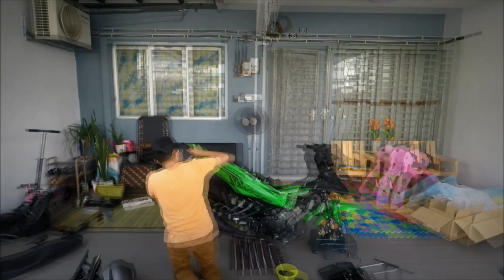Yamaha Y15zr Ke Exciter150 Green Mamba 🐍 Coverset Raya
kali ini aku tukar coverset exciter 150 green mamba pulak
lokasi
ulu yam - serendah

waktu
3pm

Record
Akaso V50X
Xiaomi mia1

Edit
Kinemaster pro apps
Photogrid apps
Samsung note 3
Xiaomi mia1